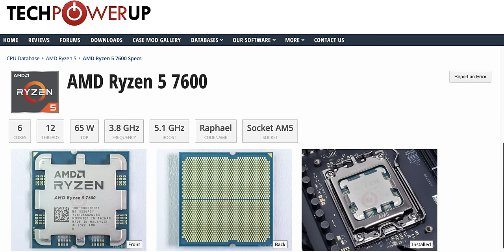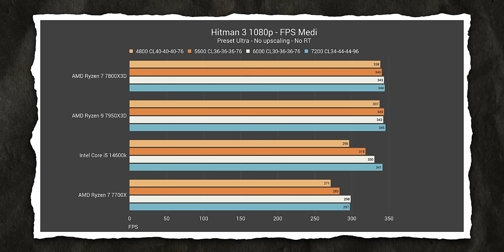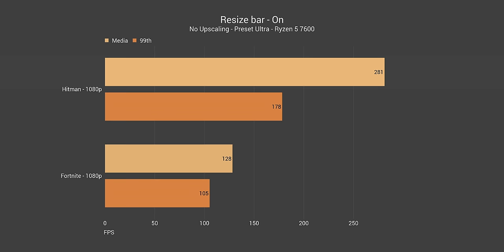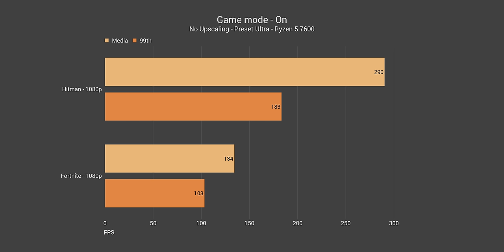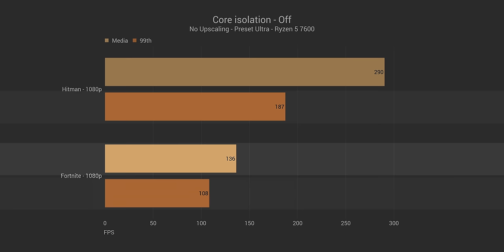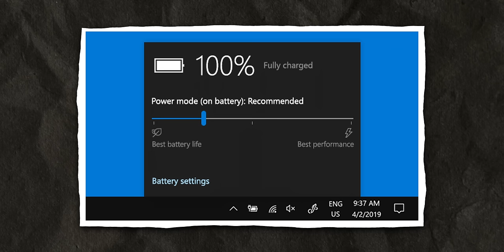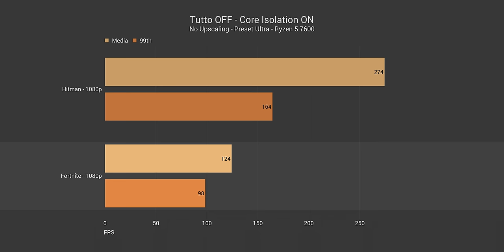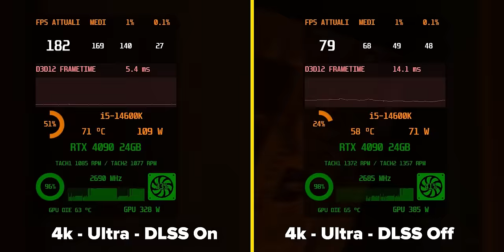PROVO I TRUCCHI PER AUMENTARE GLI FPS - ECCO QUALI FUNZIONANO! 👀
📌 Scopri il preassemblato bianco di NEXT qui sotto! (adv)

Le impostazioni citate nel video sono
Core Isolation (OFF)
PBO - MCE - Turbo Boost
XMP / EXPO
ReSize Bar
GPU Scheduling
Game Mode
Upscaling DLSS / FSR / XeSS
Alto vs Ultra
Prestazioni elevate

00:00 Hai assemblato un PC e vuoi massimizzare gli FPS
01:29 Upscaling - Come fare molti FPS
03:01 Tutti i trucchi per aumentare gli FPS - quanto contano?
13:47 Come aumentare drasticamente gli FPS con 4 click!